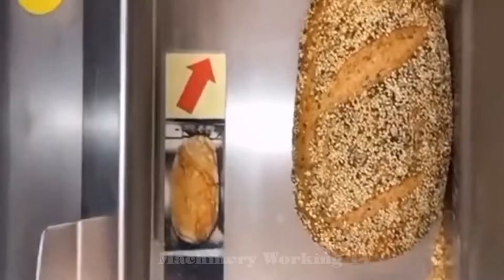Fastest Skillful Worker At The New Level || Amazing Factory Machines And Ingenious Tools#32